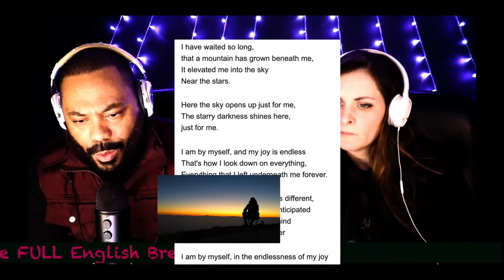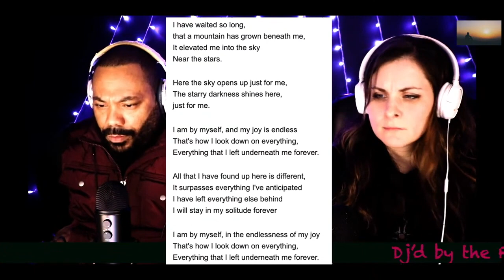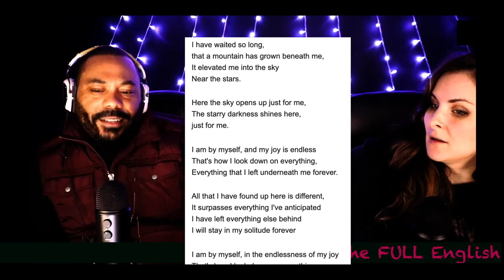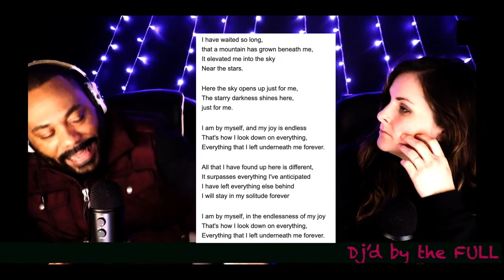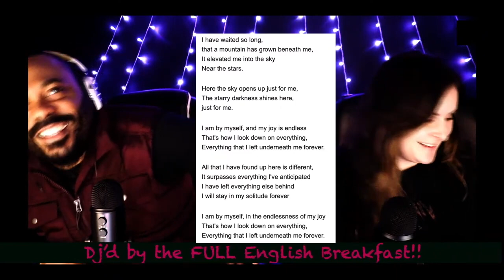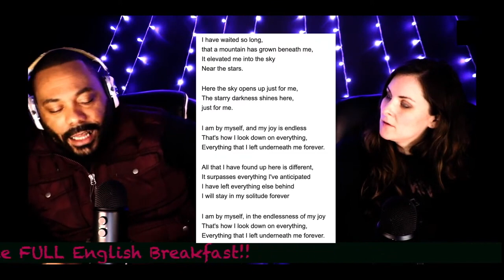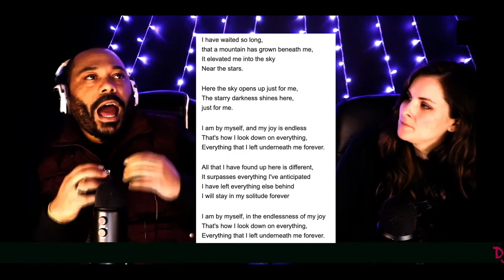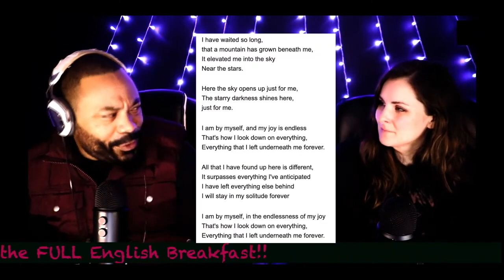Autumn Nostalgie - Eternal Joy on The Mountain of Loneliness *REACTION!!*